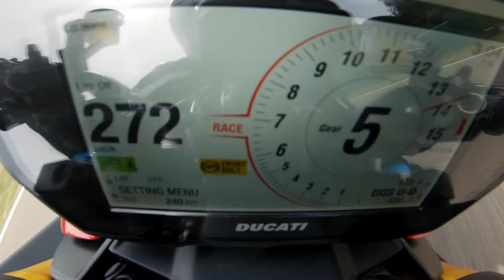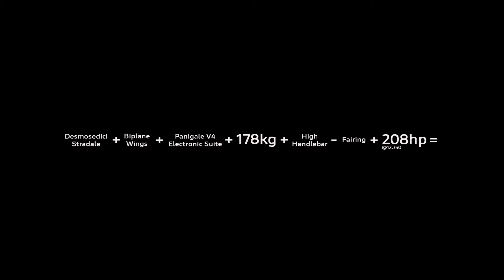Ducati Streetfighter V4 S - Teaser